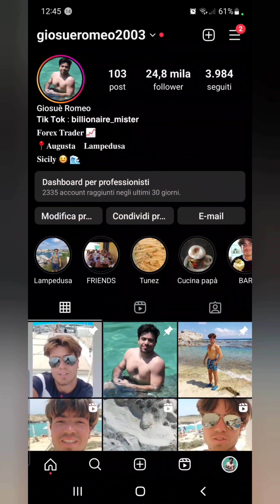Giosuè in vacanza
# per te  # Per te